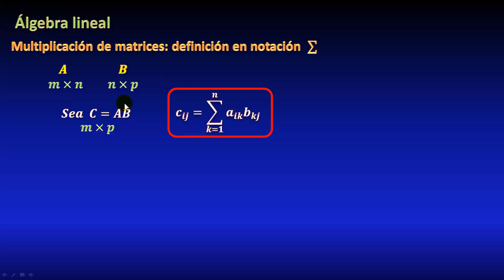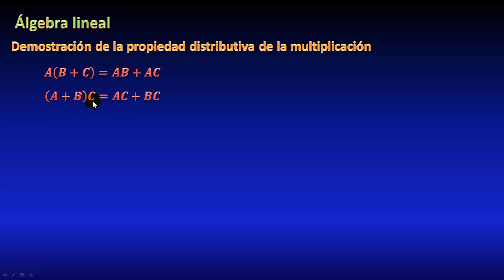10. Multiplicación de matrices, usando notación sigma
En este video veremos de qué forma se puede definir la multiplicación de matrices en términos de la notación sigma (sumatorio), explicando un ejemplo, y encontrando un patrón entre los elementos obtenidos al hacer la suma. Todo paso a paso.

** MIRA TODOS MIS CURSOS AQUÍ **
** BIBLIOGRAFÍA **
- Álgebra Lineal, Grossman
- Álgebra Lineal, Kolman Hill
- Matemáticas Simplificadas, de Conamat
** DONACIONES **